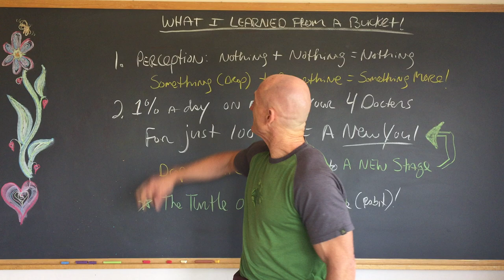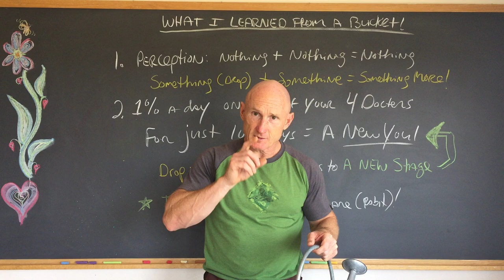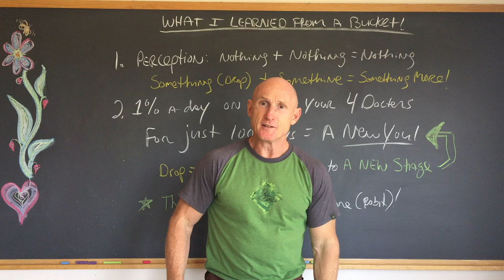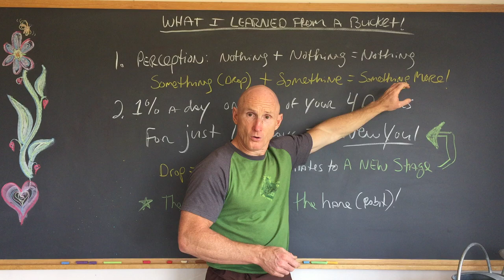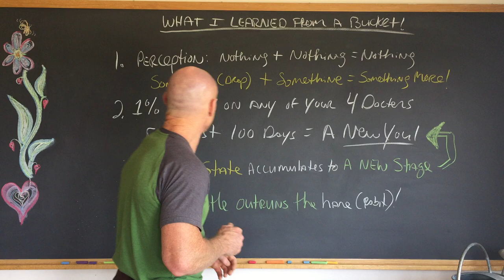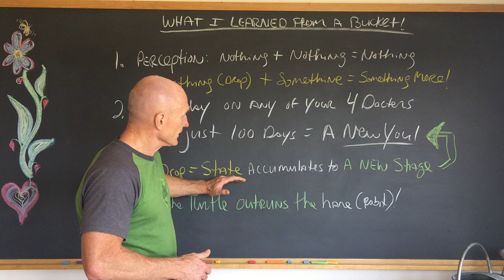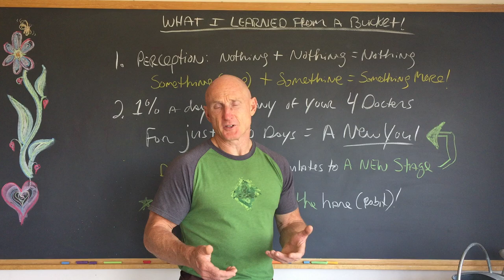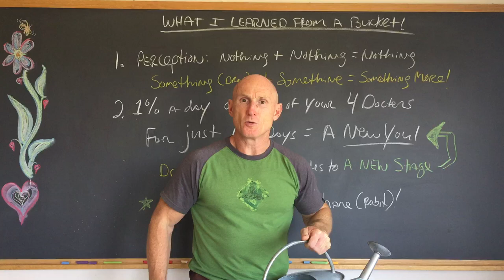What I Learned From A Bucket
Sometimes its the simple observances in life that give you a whole new perspective - seemingly insignificant things can actually teach us as much in life as the seemingly big things.